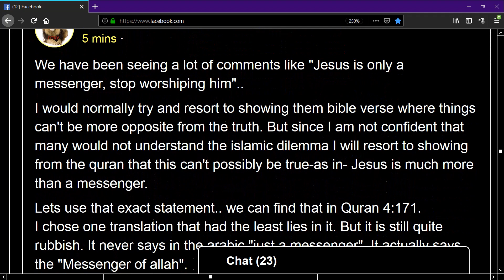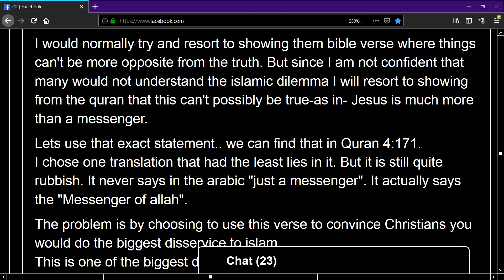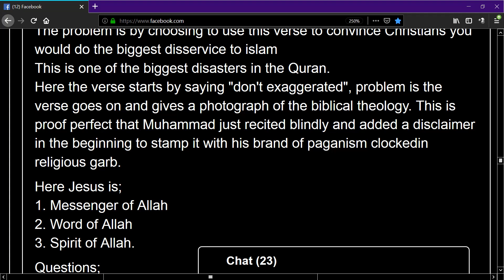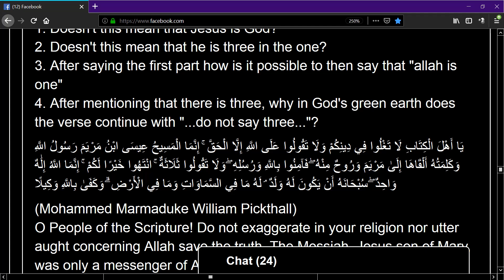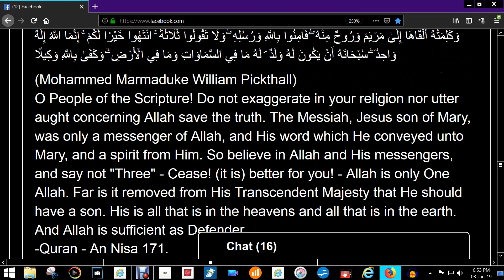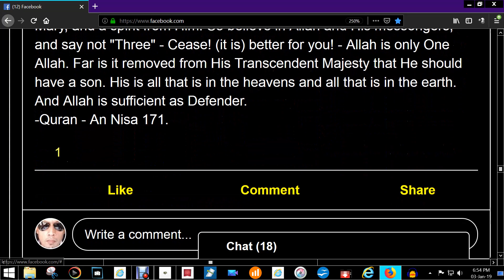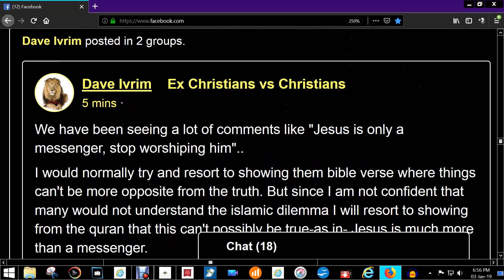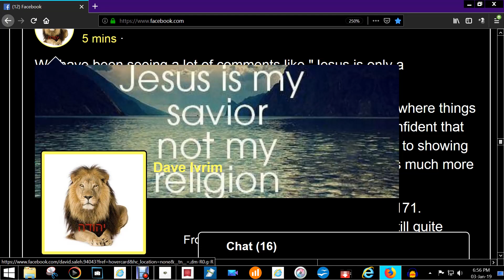Jesus is Spirit, Word snd Messenger of Allah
mpow 224